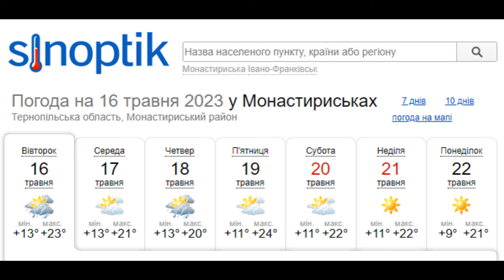Коли сіяти помідори на розсаду. Не пропустіть ці терміни!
Якщо помідори посіяти зашвидко - тоді з самого початку виникає проблема їхнього освітлення, а в подальшому вони переростають. Якщо це зробити запізно - ви пізніше отримаєте урожай. У цьому відео я даю практичні рекомендації оптимальних строків посіву томатів для подальшої їх висадки у відкритий грунт.